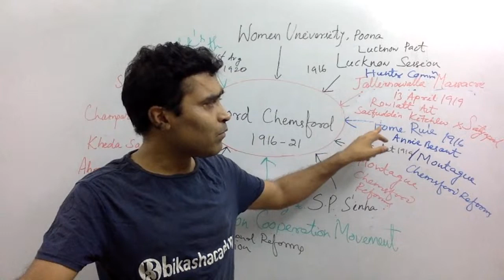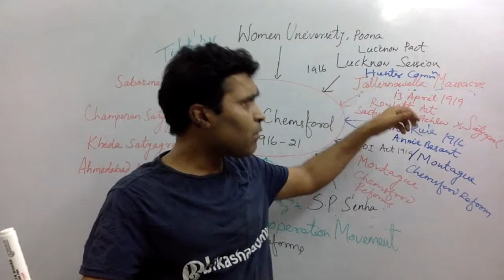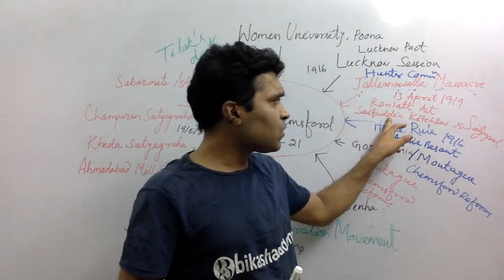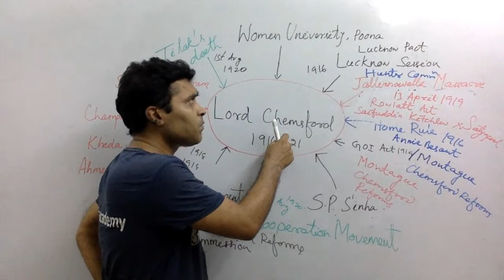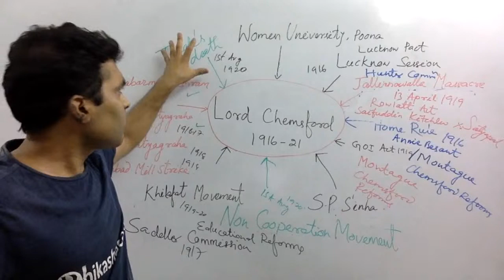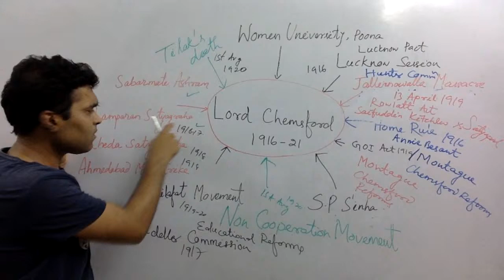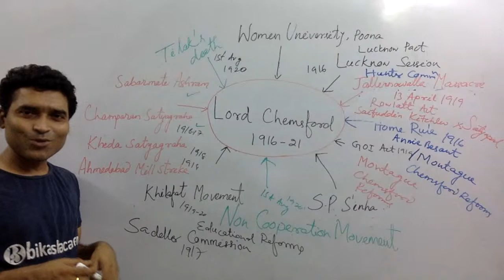OAS/IAS General Studies Viceroy Series-14 Lord Chemsford (ENGLISH)